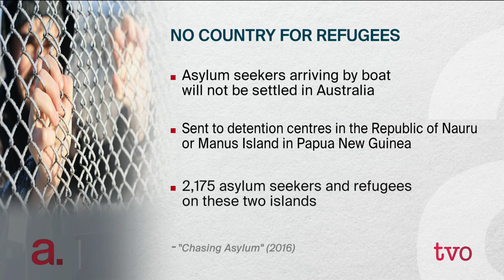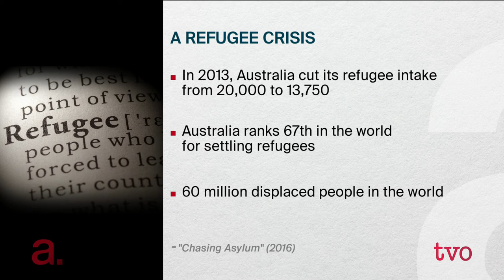Refugees Down and Under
The Australian government's policy on refugees bans migrants arriving by boat from the country. Instead they are detained on two island facilities far from Australia's shores. Academy Award-winning documentarian Eva Orner chronicles this policy in her new documentary, "Chasing Asylum." She joins Steve Paikin to discuss why she believes it has failed.